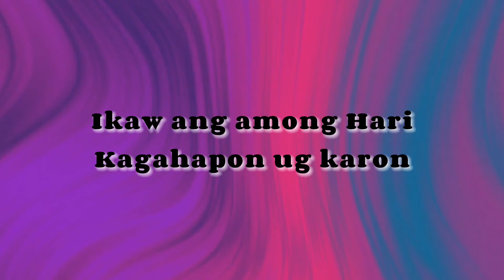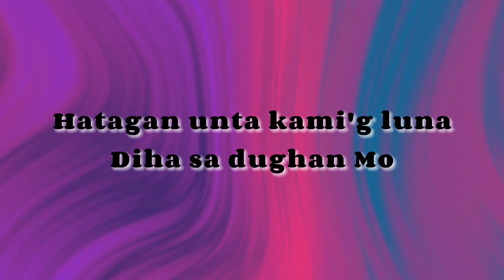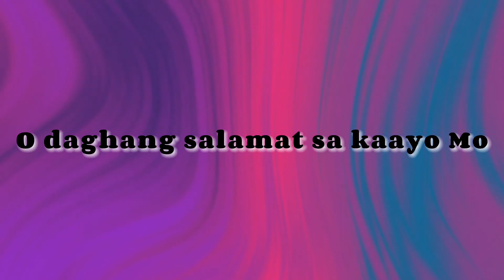Manny Lapingcao - Sto. Niño Gugma Ko (Lyrics)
🎶 Song: Sto Niño Gugma Ko

👤 Artist: Manny Lapingcao

Santos nga Ginoo
Sa tanang panahon
Ikaw ang among Hari
Kagahapon ug karon
Sa tanan nga katuigan
Pagadaygon ka
Wala'y tupong ang pagmahal
Nga gihatag Mo

Koro:

Santo Niño, Santo Niño
Senyor Santo Niño
O daghang salamat sa kaayo Mo
Daygon sa kanunay ug
Simbahon ka gayud
Gugma ko

Hari sa kalipay
Hari nga gamay
Hatagan unta kami'g luna
Diha sa dughan Mo
Hari nga gamhanan
Hari sa tanan
Nga gihatag Mo

Koro:

Senyor Santo Niño
Simbahon ka gayud
Gugma ko

Viva Pit Senyor! 🎊✨